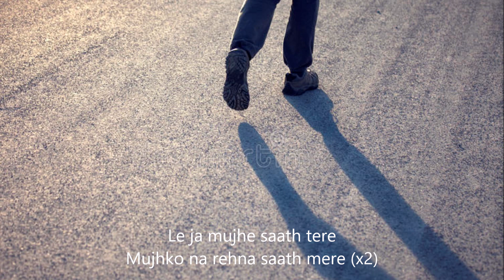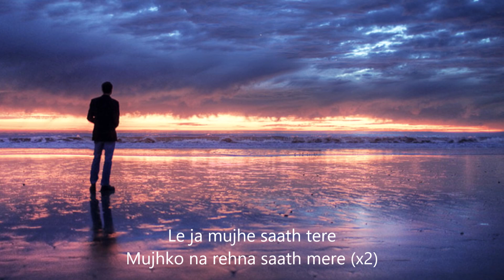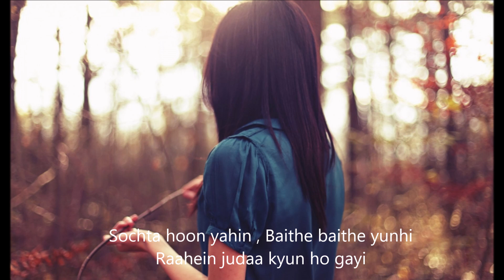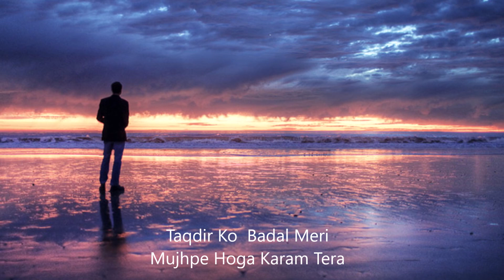Tere Mere Darmyan .....Leja Mujhe | Lyrics | Arman Malik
Movie : Chef